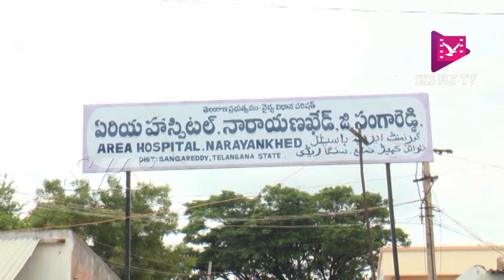నారాయణఖేడ్ పట్టణంలోని ఏరియా ప్రభుత్వ ఆసుపత్రిలో రెండు covid19 పాజిటివ్ కేసులు నమోదు